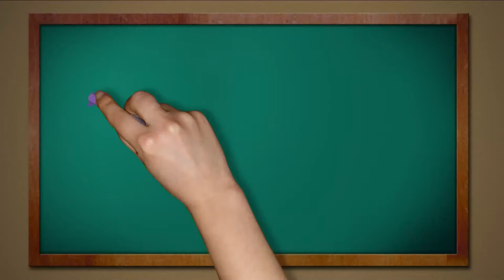Filling in an Arts Council Grant Form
How to fill in an Arts Council Grant Form - for less than £15000. Fight the fear and have a go.